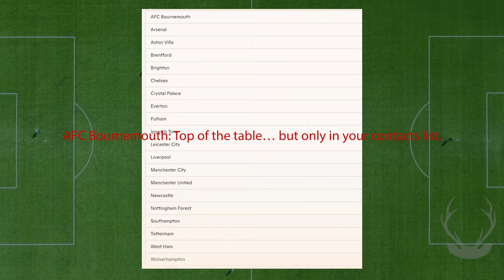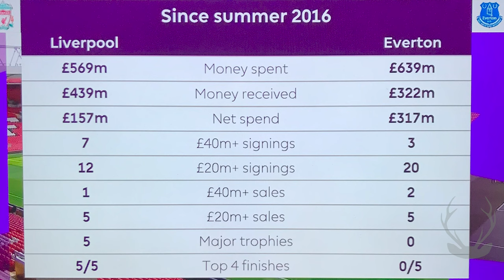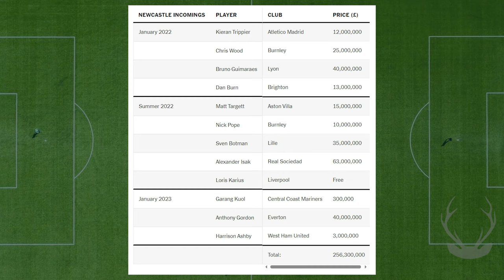What Your Favorite Premier League Club Says About You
What Your Favorite Premier League Club Says About You" takes a lighthearted and cheeky dive into the stereotypes, quirks, and memes surrounding each Premier League fanbase. From Arsenal’s eternal nostalgia to Manchester City’s shiny new-money persona, and Southampton’s knack for growing stars only to watch them leave, no club is safe from a bit of banter.

Whether you’re here to laugh at yourself or your rival’s misfortunes, this video pokes fun at the highs, lows, and everything in between that comes with supporting a Premier League team.